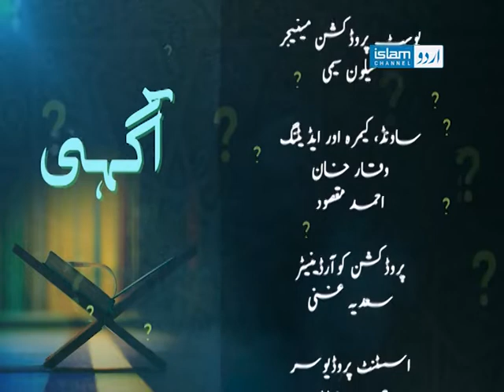Aagahi ( موضوع : مسلمان اور لباس )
A discussion about daily life matters,issues and their solution in the light of Quran and Sunnah with Islamic Scholar Rizwana Latif, hosted by Shamama Latif.